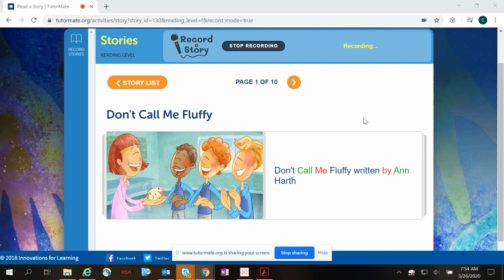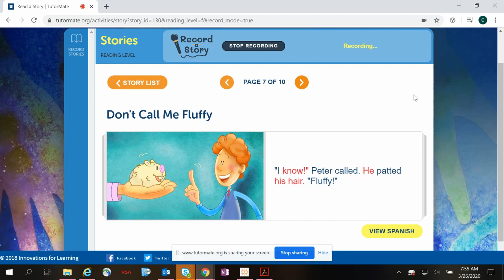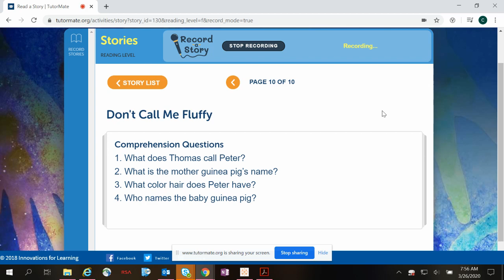Don't Call Me Fluffy | Oakland | RISE | Kayed | Orion | KPMG - Oakland | Christiana